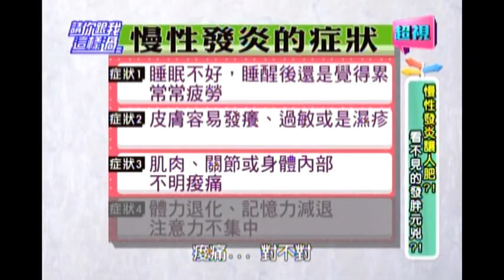0610超視《請你跟我這樣過》part1/5慢性發炎讓人肥 看不見的發胖原兇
慢性發炎讓人肥 看不見的發胖原兇
來賓：小鐘、大牙、小豫兒
專家：減重專家邱正宏、營養師李婉萍、健身專家潘若迪

運動、少吃，但還是瘦不下來，小心你的肥胖是因為慢性發炎造成，慢性發炎有什麼症狀？為甚麼慢性發炎會導致肥胖？怎麼觀察生活周遭是否隱藏很多慢性發炎的因子？生活作息，習慣熬夜、愛看電視吃零食竟會造成慢性發炎？飲食不愛吃蔬果、每周一次高油脂食物都是導致慢性發炎原因？打擊慢性發炎該怎麼吃？怎麼做？敬請鎖定超視33頻道每晚八點由侯昌明黃文華主持的「請你跟我這樣過」。